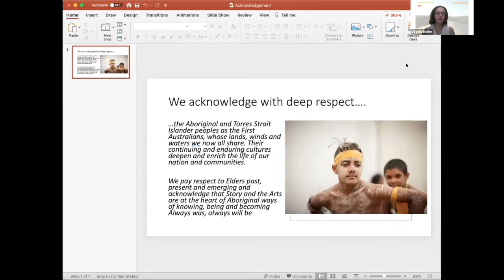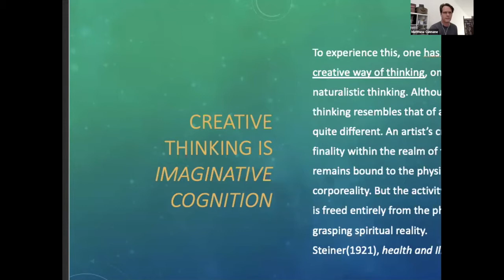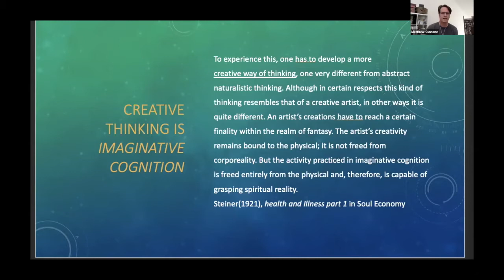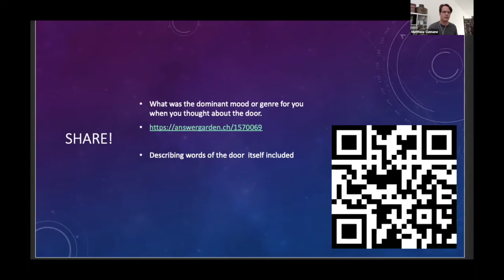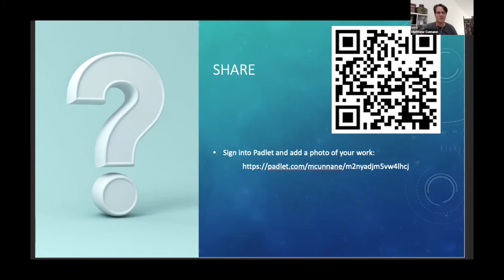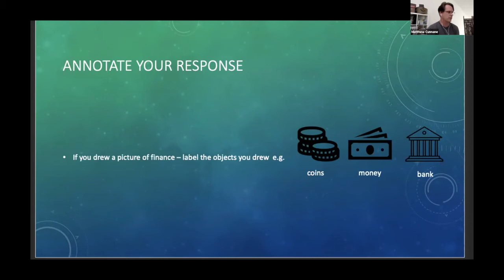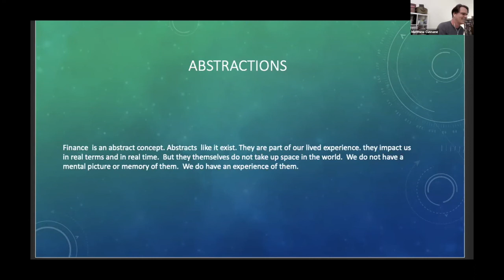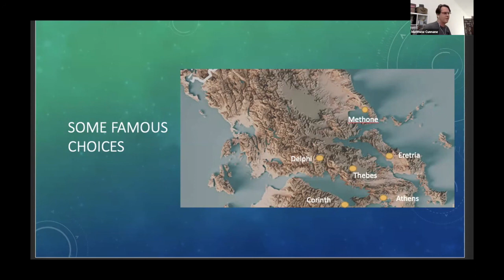OnCon #5 - Presentation by Mathew Cunnane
OnCon #5 was a collaboration between The CREATE Centre and Steiner Education Australia.

On Wednesday 18 November 2020, Nicole Ostini delivered a presentation at CREATE's fifth OnCon: "DANCING THE DIVIDE: CREATIVELY NAVIGATING COMPETING DISCOURSES IN EDUCATION". The title of Mr Cunnane's presentation was: "A little IMPROV - working imaginative practices into your critical and creative thinking teaching"

ABSTRACT:
"Imagine for me if you will a small Red door. Can you see it? Good! I wonder is the paint work in good condition? Is the handle brass? Could you tell me what room, what building this door is in?  …Could you tell me where it leads?"

The answer to all of these questions and more rely on a very human ability, imagination. The focus of this session will be looking at ways to call upon (and perhaps even develop) it in our classroom. This is not just a nice thing to do with our students when we have time it is core business!

A recent OECD report (Vincent-Lancrin et al., 2019) identifies that imagination plays a fundamental role in our ability to think critically and creatively. General capabilities, such as CCT, are quickly increasing in importance and becoming the new curriculum (The Council of Australian Governments Education Council, 2019; OECD,2018).

Of course, this is not new information. Research into creativity, for years now, has identified that imagination plays a key role. But when it comes to including it in our teaching practices, the dominant focus on direct instruction in combination with targeted learning intentions has relegated it to only a few disciplines and even to just primary teaching. While these pedagogical strategies have ensured we can see and measure knowledge acquisition very effectively, it can come at the cost of developing independent thinkers. In this session we will look at and unpack strategies that have shown some success in fostering thinking and building knowledge through …using a little imagination.